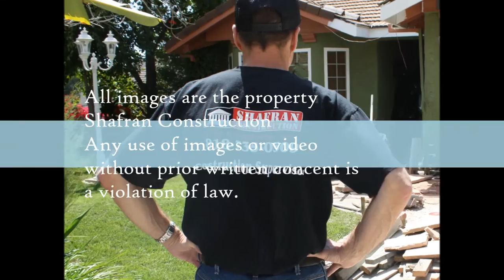Lawndale Bathroom Remodeling call Shafran 310 295 1960